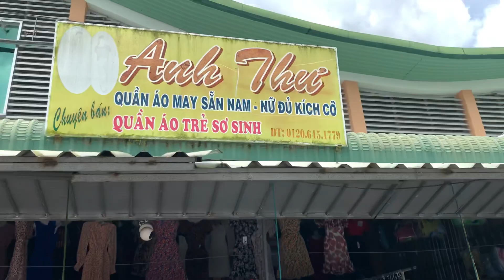Chị mơ được chị chủ bán quần áo tặng đồ